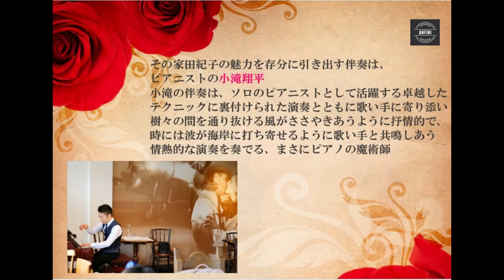家田紀子Soprano Concert 2022年５月５日（木・祝日）14:30 開演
[会場]
関内ホール 　小ホール（神奈川県）

[入場料]
3,000円(全席自由)

[購入方法]
チケットセンターイープラス
関内ホールチケットカウンター
声楽家団体アンフィニ（事務局）

[プログラム[
プラター公園の春/シュトルツ
ウィーンの春/シュトルツ
アンピール劇場の歌姫/サティ
喜歌劇『メトロポールの女たち』より「今夜は私空いてるの」/シュミットゼーダー
喜歌劇『ジュディッタ』より「熱き口づけ」/レハール　他

家田紀子(ソプラノ)
小澤征爾指揮『スペードの女王』でオペラデビュー。藤原歌劇団には『ラ･トラヴィアータ』アンニーナでデビュー後、『愛の妙薬』ジャンネッタ、『カルメン』ミカエラ、『蝶々夫人』ケイト、新国立劇場『カルメン』フラスキータ、『ドン･キショット』ペードロ、『ナブッコ』アンナ、『ドン･カルロ』 テバルド東京室内歌劇場『ドン･キホーテ』ドゥルシネ、日本オペレッタ協会『ヴェニスの一夜』アンニーナ他多くの舞台に出演。シンガポール、ソウル、上海、台湾、アイルランド、ルーマニア他に招かれ国内外で活躍。東京交響楽団定期マーラー『一千人の交響曲』をはじめ主要なオーケストラと共演。『夕鶴』のプロデュース主演は国内で7回ベトナム公演、ローマ･パリで「つう」コンサートは話題となる。オペラ『おしち』 プロデュース主演でも好評を博す。日本オペラ協会『春琴抄』の春琴、『静と義経』北条政子、金沢にて オペラ『卒塔婆小町』で小町と老婆両役を務め成功を収める。
CD「永遠に」「宵待草」「歌に生き 恋に生き」
藤原歌劇団団員。日本オペラ協会会員。日本演奏連盟会員。

小滝翔平(ピアノ)
桐朋学園大学音楽学部演奏学科ピアノ専攻卒業。‘02年JML主催日独青少年交流コンサートin Japanに出演、翌年ドイツ各地でのコンサートに出演。Music Studio C主催第18回コンサート形式オーディションで音楽賞受賞。‘08年ソレイユ音楽コンクールにて第3位･審査員奨励賞を受賞し東京文化会館のコンサートに出演。‘18年昭和音楽大学大学院音楽研究科修士課程音楽芸術表現専攻ピアノ分野修了。
新井洋子、小川久美子、柏木雅子、故･多喜靖美、江澤聖子、鷲宮美幸の各氏に師事。
現在ソロ活動の他、ピアノ講師、オペラ･声楽伴奏、器楽とのアンサンブルなど活動は多岐にわたる。
日本オペラ振興会オペラ歌手育成部ピアノ講師